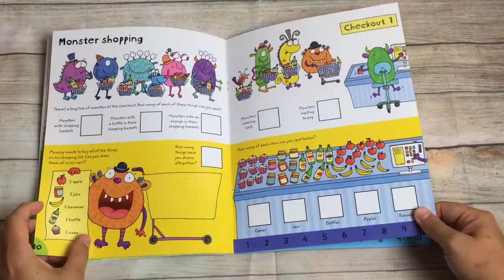A Look Inside Usborne Wipe Clean First Numbers Book